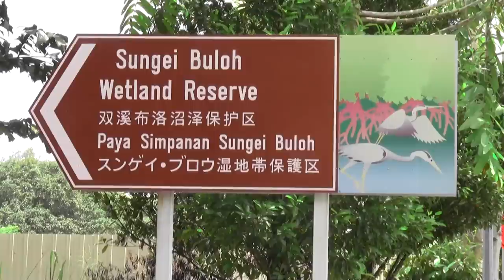Sungei Buloh 28 Jan 2013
Crocodiles, monitor lizards, etc